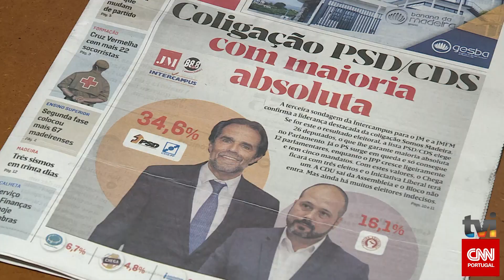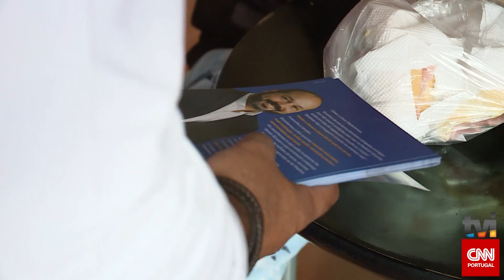CAMPANHA ELEIÇÕES REGIONAIS SERGIO GONÇALVES PS